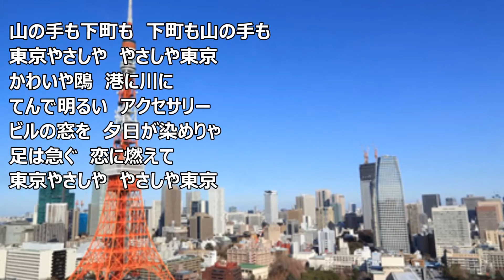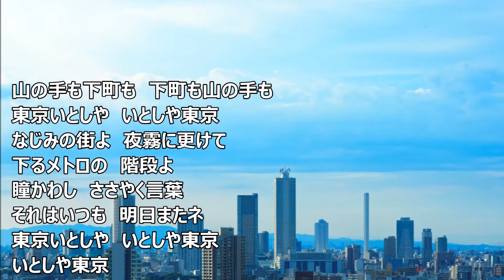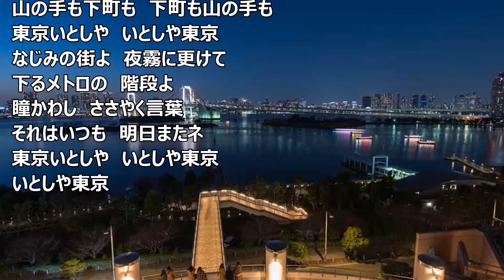若い東京の屋根の下 橋幸夫、吉永小百合